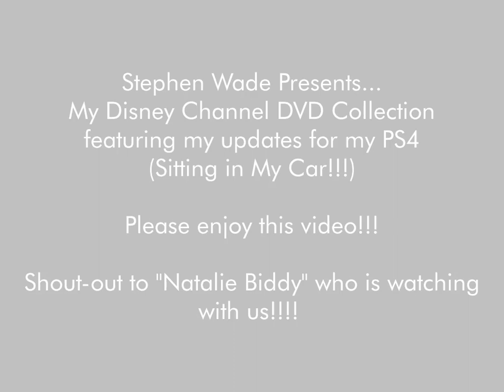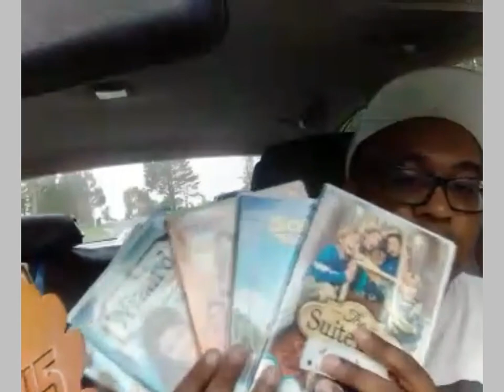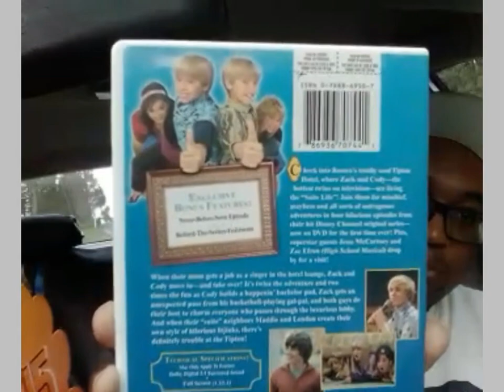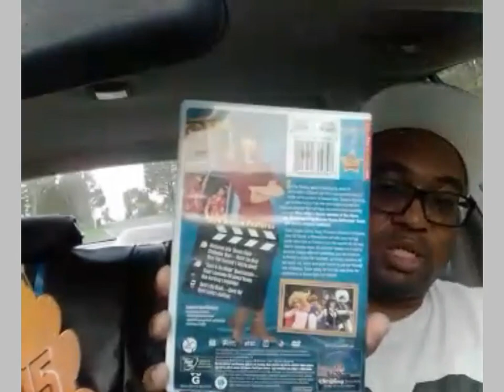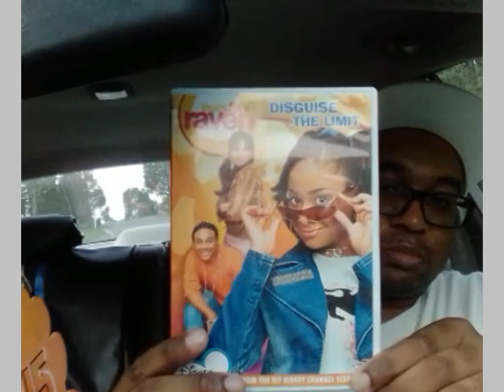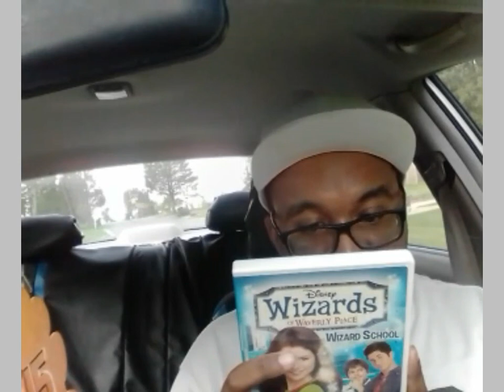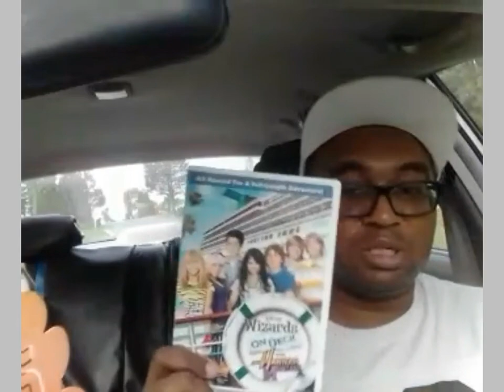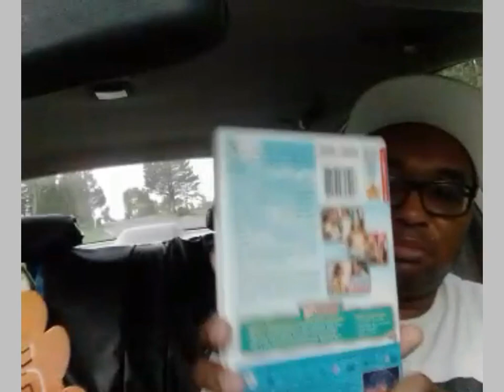My Disney Channel DVD Collection + Updates on my PS4 console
I will be doing a show and tell all about My Disney Channel DVD Collection with television series. There are about 5 DVD Collections which I will show you on my channel right here in my car. Plus there is an update for my PS4 after the Disney Channel DVD collection.
*There is a short bonus video from my TikTok video at the end of the video!* Please enjoy the video and tell me what do you think to Like, Comment, & Subscribe below and follow me on TikTok @stephenwade96